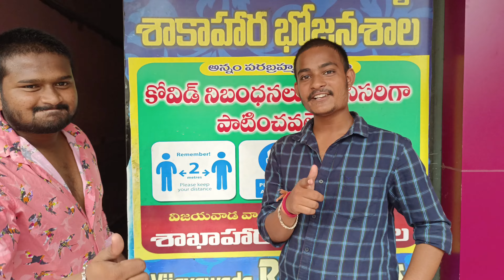Andhra famous hotel || Ramaya mess || pure veg || 20 items || vendu bojinam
In this video we have reviewed about fomous hotel food